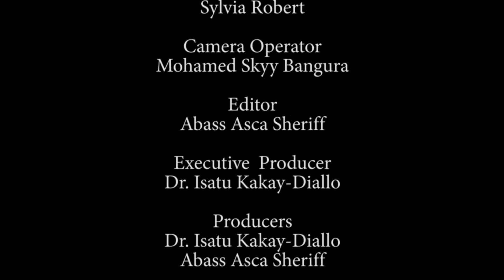The Different Ways Of Preparing Crain Crain Sauce|Discovery In Food and Cuisine With Sylvia Roberts